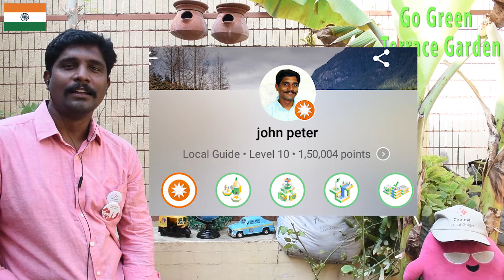Guide & Guided - Connect Live Application 2019 by John Peter, Local Guide,Chennai, India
This is an application video for Connect Live 2019 by John Peter, Level 10 Local guide from Chennai, India.